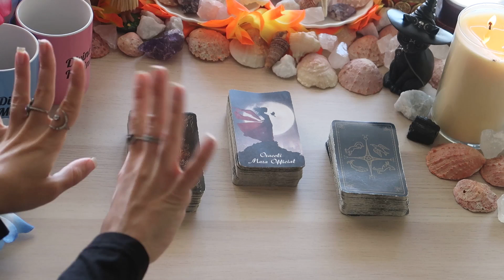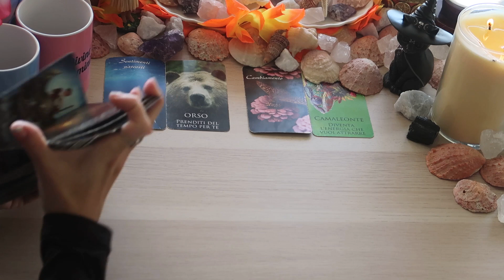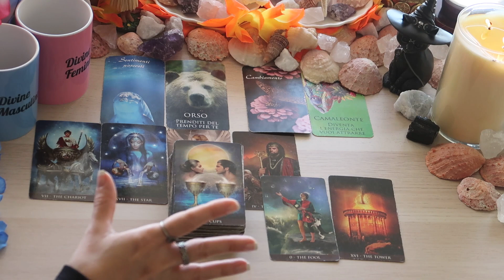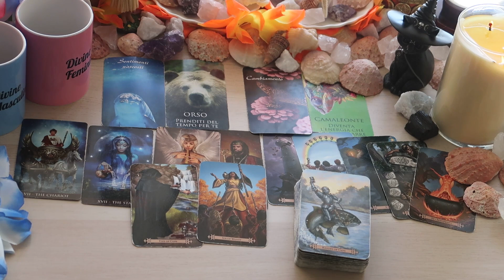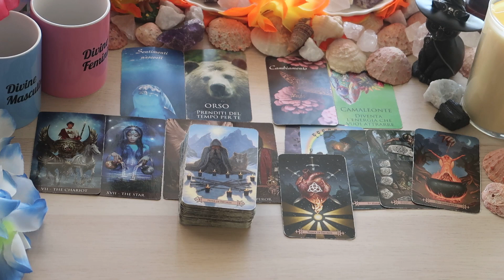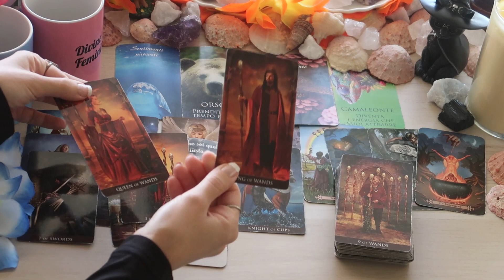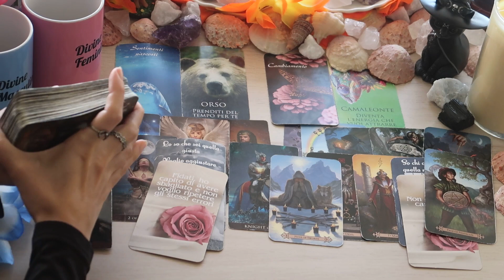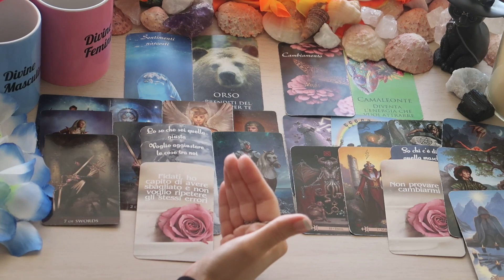"Lo so che sei quella giusta". Una persona del passato o nuova si fa avanti 💑 21-27 Marzo 2022 🔮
Arcanum Tarot

Modern Spellcaster's Tarot